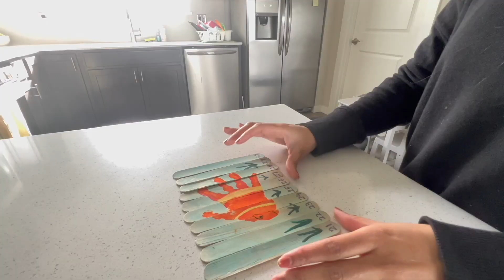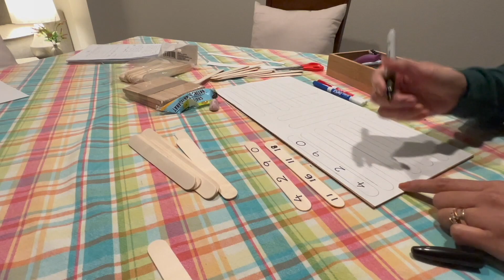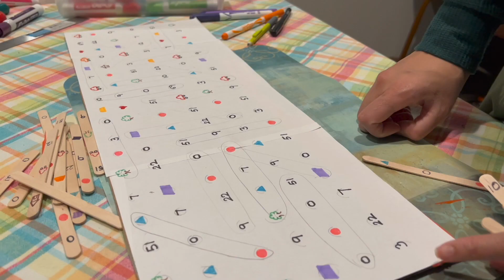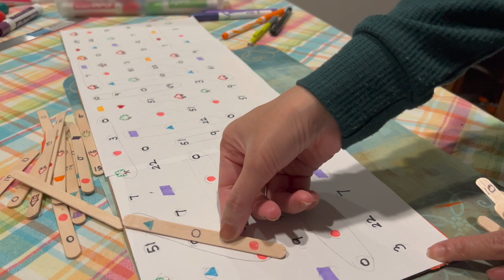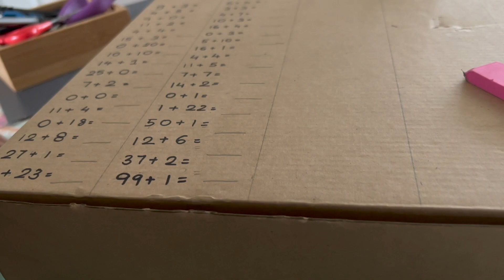Popsicle Sticks Kids activities/8 Diy Popsicle sticks activities for kids/Popsicle Sticks kids craft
Kids learn better when its fun.And also its always better to keep them busy through fun activities through which they will not only learn but also have fun doing them. In this video, I make some activities using popsicles and other common stationeries that is mostly available in almost all homes.
These activities are budget friendly to make at home.

Supplies needed for the activities:

Activity 1
1. Big Popsicles sticks or small popsicles sticks
2. Tape (any kind of tape would do)
3. Paint
4. Paint Brush
5. Felt Pens
6. Marker for outlining.
7. Pencil
8. Eraser

Activity 2
1. Popsicle sticks (preferably big ones)
2. Cardboard piece
3. White paper
4. Glue
5. Marker
6. Felt pens.
7. Pencil.
8.  Eraser
9. Scissors

Activity 3
1. Popsicle sticks.(preferably big ones)
2. Wooden Clothes pins/clips.
3. Black Marker

Activity 4
1. Popsicle Sticks (preferably big ones)
2. Different colored felt pens.

Activity 5
1. Popsicle sticks (preferably small ones)
2. Egg cartons.
3. Paint
4. Paint Brush.

Activity 6
1. Popsicle sticks.
2. Cardboard piece
3. White paper.
4. Glue
5. Felt pens ( preferably pinpointed ones)

Activity 7
1. Popsicle Sticks (preferably small ones)
2. Cardboard
3. Utility knife
4. White paper
5. Glue
6. Various color of Felt pens
7. Paint
8. Paint Brush

Activity 8
1. Cardboard flat- like box
2. Pencil
3. Ruler
4. Eraser
5. Black Marker
6. Utility knife
7. Popsicle sticks (preferably small)

For storing all the activity popsicles, small ziplockers are super helpful and budget-friendly . They keep everything organized.

I hope you enjoyed making all these activities!